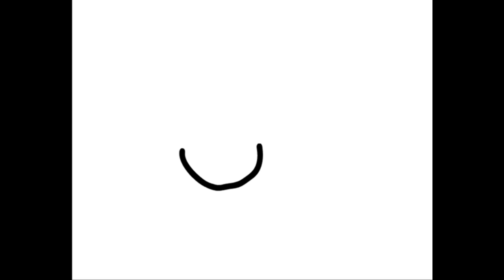Dot.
a test i made... yeah, thats it... nothing special :)